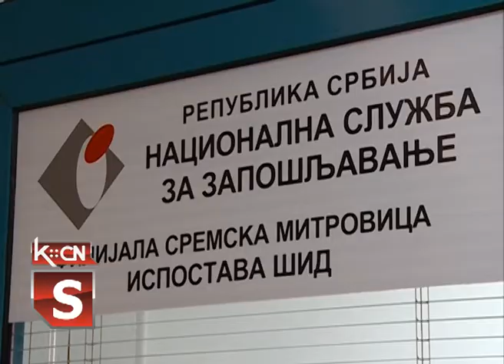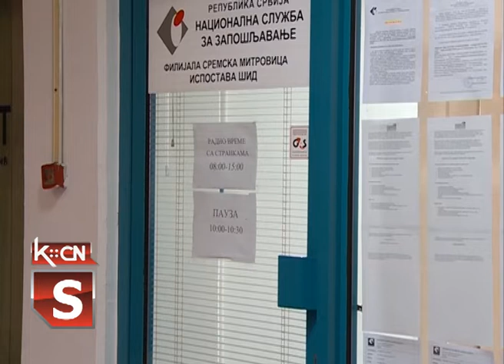Porez na zarade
Sagovornik za temu koju danas obrađujemo bila je Ika Vasić, vlasnica privatne knjigovodstvene agencije „Samostalni računovođa“ i predstavnica preduzetnika iz ovog sremskog grada u Privrednoj komori Srbije. O problemima sa kojima se susreću mali preduzetnici i šta oni misle o smanjenju poreza na zarade u priči koja sledi.